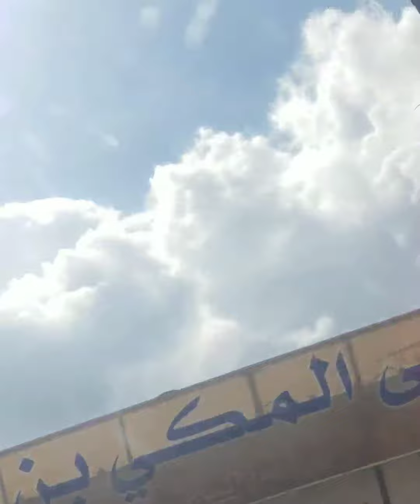تصوير حقيقي للطبيعة لهذا اليوم في طريق دكالة ٢٠٢٣م